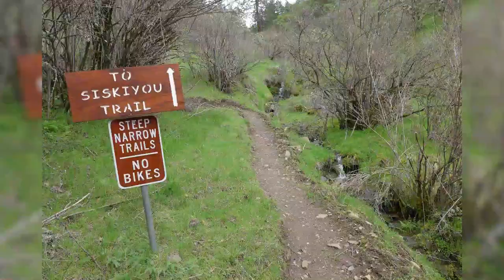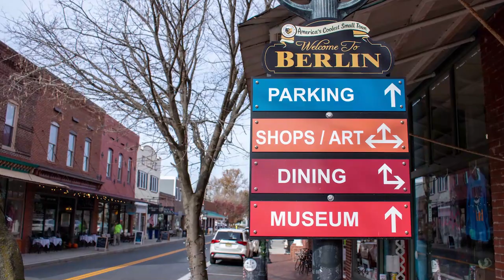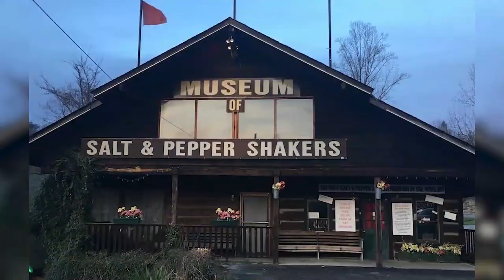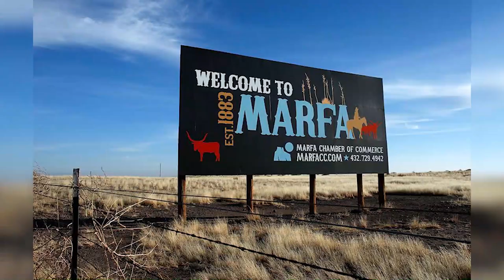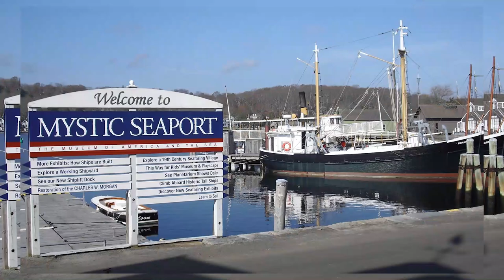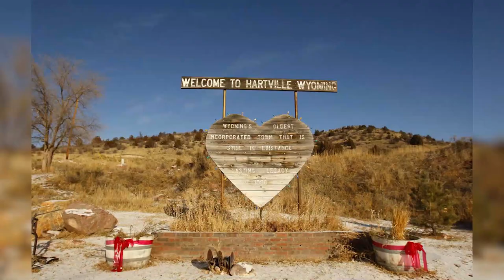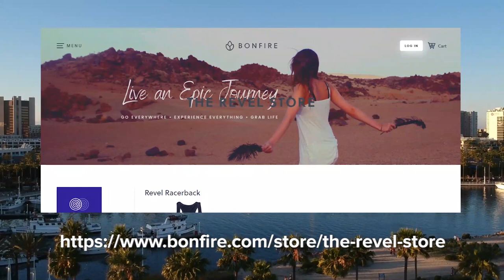Most Charming Small Towns | FALL IN LOVE with these Charming Small Towns in America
Most Charming Small Towns - FALL IN LOVE with these Charming Small Towns in America!  Join us as we journey to 25 of the most charming small towns in the US.  Be sure to watch all the way to the end, as our #1 charming small town you will definitely fall in love with!  Which of these charming small towns do you want to visit first?

Underwater Audio - 100% WATERPROOF MUSIC!

CampSaver - Be ready for any conditions when you camp, hike, run, climb, paddle and snow

Revelry Supply - Gear from a crew of surfers, skaters, and outdoor enthusiasts that are always down for a good time: